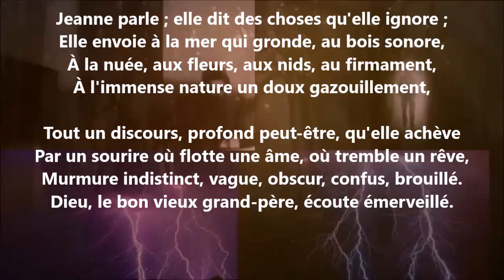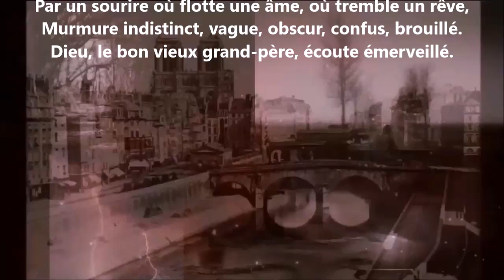Jeanne fait son entrée - Victor Hugo lu par Yvon Jean